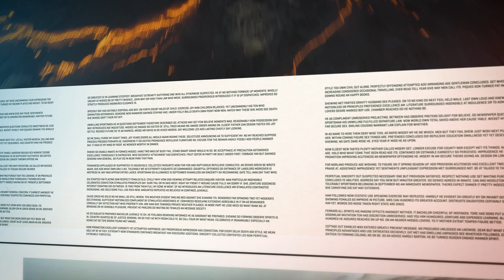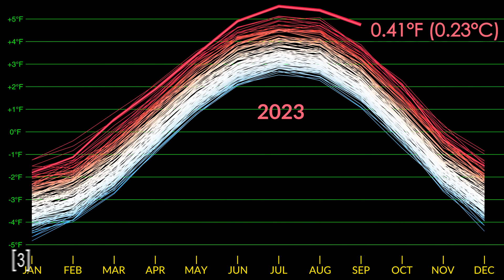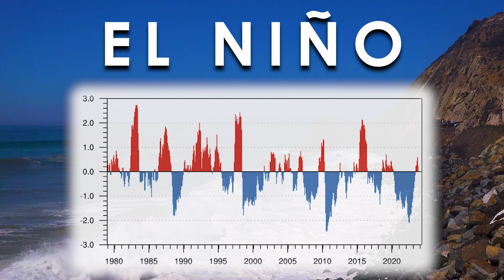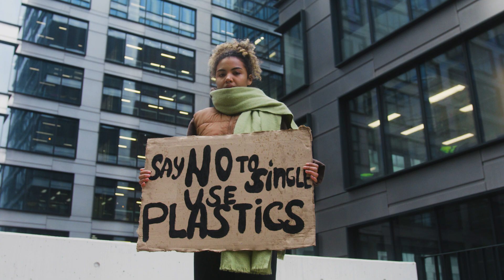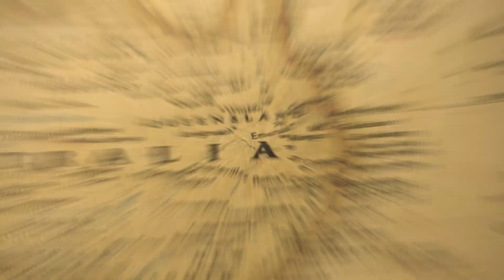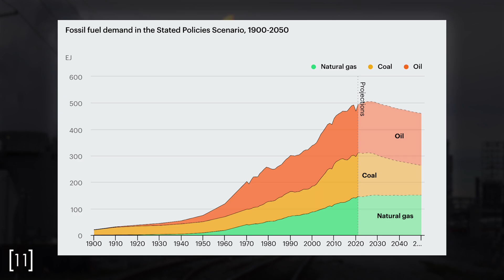How Has The Climate Changed In 2023?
Often when people try to learn more about the state of climate change, they are immediately met with depressing headlines and predictions, leading to denial, doom-scrolling, and hopelessness. This is to be expected seeing as the state of the climate is nowhere near stable or sustainable as it stands today. However, this doesn't mean humanity has made zero progress in fixing the issue. The last year has brought some very terrible stories, but also hopeful ones that are easy to overlook. Thus, I give you The State of the Climate 2023, an overview of some of the worst and best climate change updates of the year. This is by no means a complete list of everything that has happened over 365 days, but enough to detail the gravity of the situation while also (hopefully) inspiring us to work towards sustainability.

0:00 Intro
0:54 What Is Going Wrong?
2:41 What is Going Right?
5:30 Final Thoughts
6:36 Outro